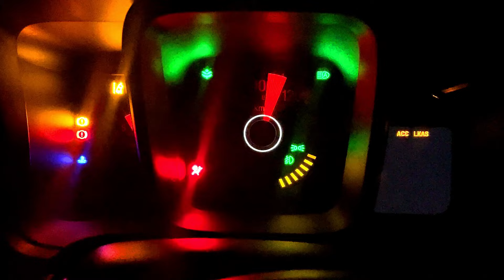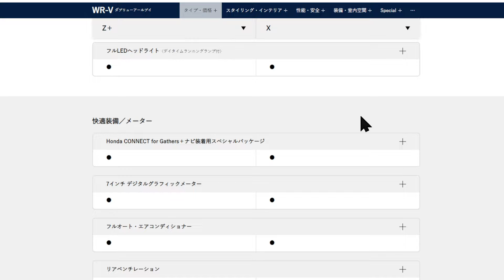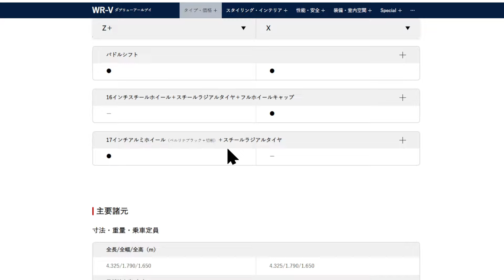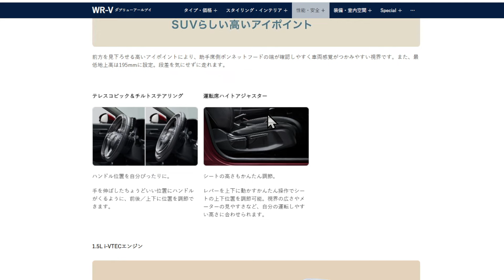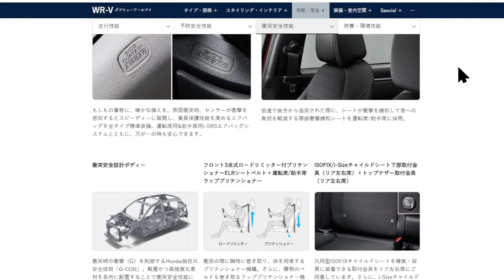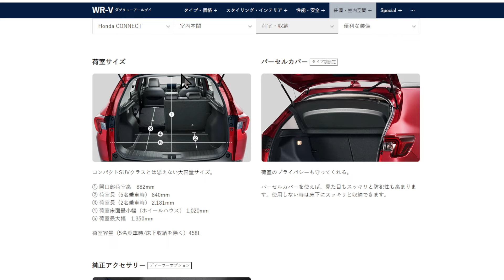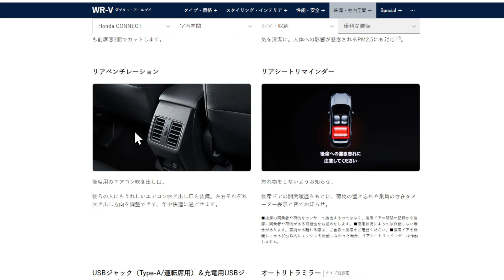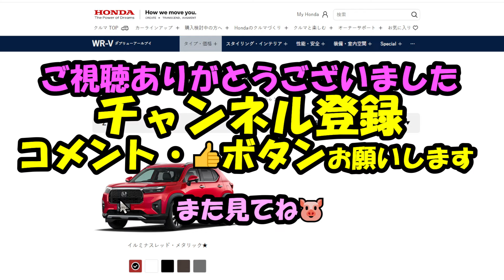２０２４年発売予定のHONDAのSUV WR-Vが200万円台で大変コストパフォーマンスが優れていそうなのでちょっと見てみよう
ほしーものリスト